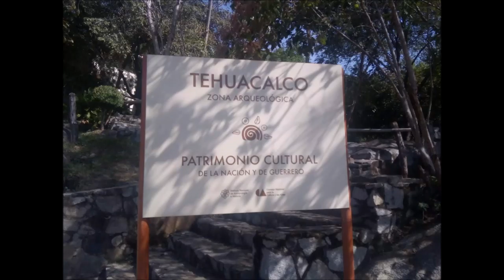04-01-2020 -- Tehuacalco Tour From Acapulco -- by Jesus, Poncho & Rudy